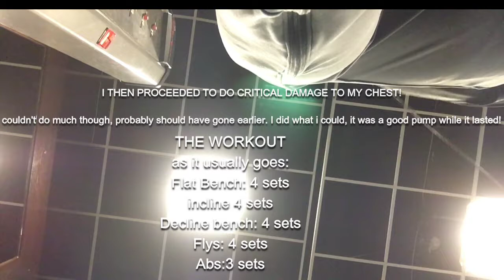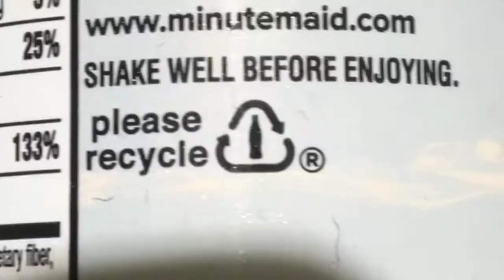I'M THE WORST AT KEEPING DIETS!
i mean i see an unhealthy sugary drink and what am i supposed to do, keep walking?

I basically talk about working out, New York Transit and food here. Quite boring but hey still posting!

Perel- Dog Day(Dr. Dog)

PLATFORM TO MAKE MONEY! Get started before it gots HOT!

and hit das bell